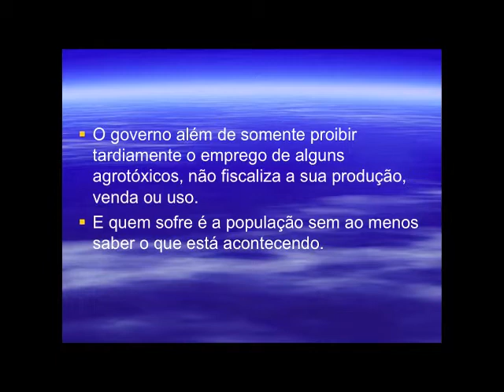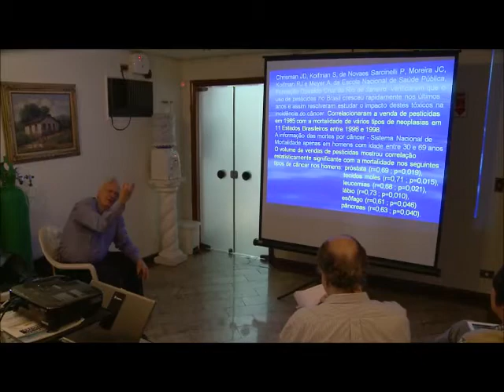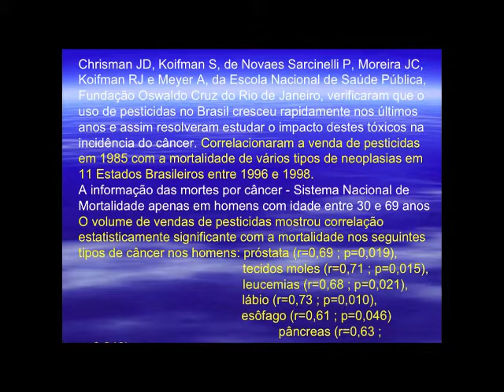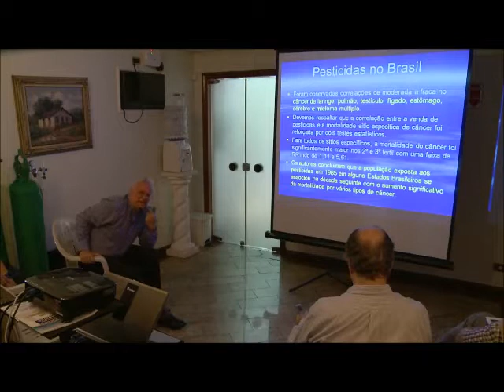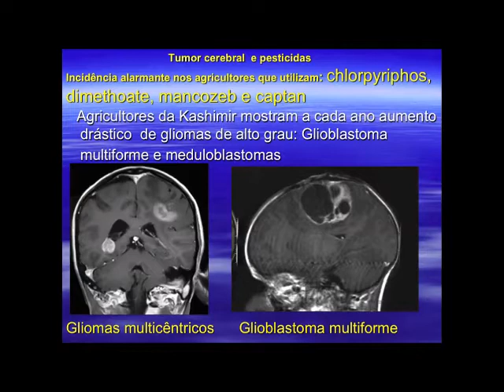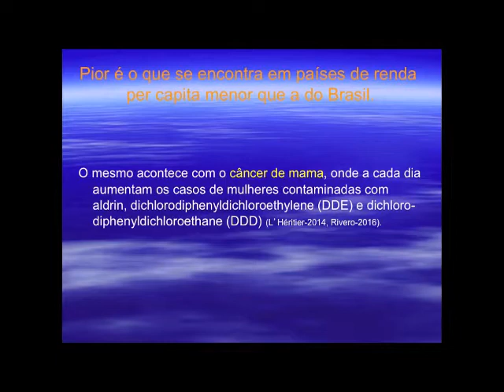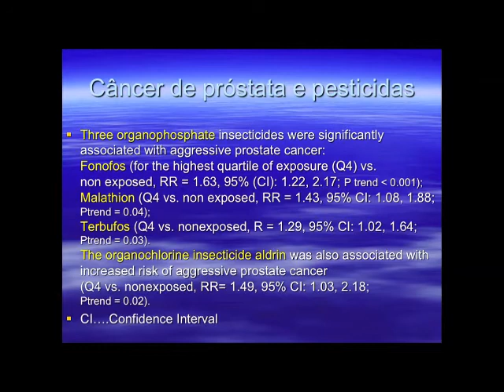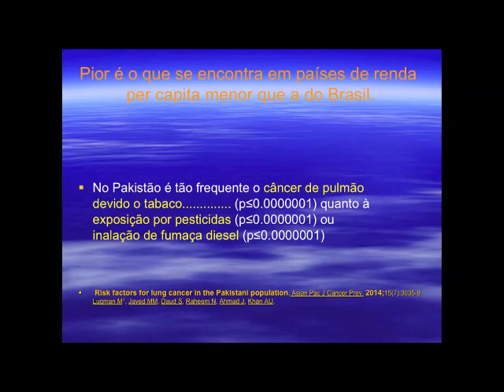CAUSAS DO CÂNCER: AGROTÓXICOS E PESTICIDAS VÁRIOS TIPOS DE CÂNCER: CÉREBRO, MAMA E PRÓSTATA .